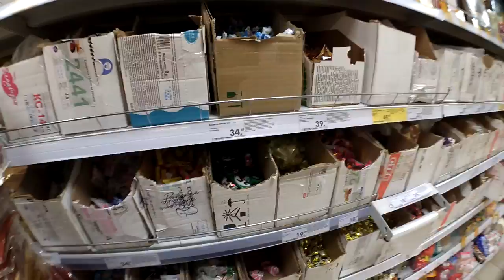Право Стояние - есть такое призвание порядок на Родине наводить!